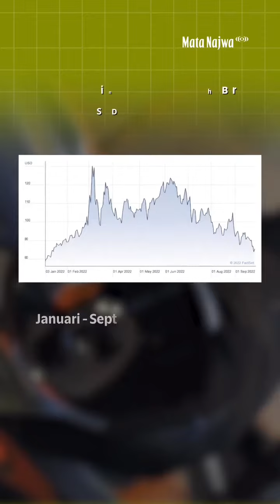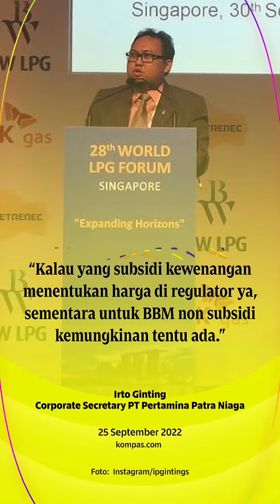Harga Minyak Dunia Turun, BBM Ikutan Turun Enggak Sih?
Sumber: Narasi TV